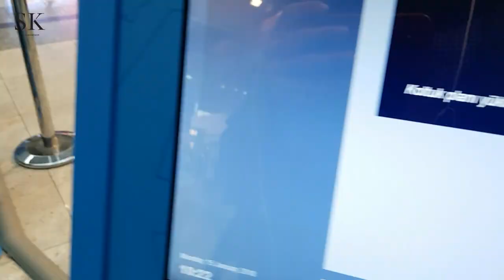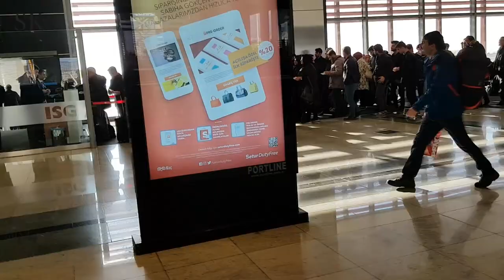Uçağa Nasıl Binilir? Bilet ve Bagaj İşlemleri VLOG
Bilet ve Bagaj işlemleri check-in işlemleri arama ve güvenlik noktalarından daha bir sürü konuya değindim.Sizi sıkmadan kısa ve güzel bir vlog hazırladım.Atatürk Havalimanından Sabiha Gökçen'e ordan da Bodrum Havalimanına uçtum.Bu deneyimi sizlerde görün istedim.Hepinize şimdiden iyi uçuşlar.
Saçlarımı Griye Boyadık ( Gri Saç Nasıl Elde Edilir?
Asfaltta Yumurta Pişer mi ? | Bodrum
Vestel Tablet Sağlamlık Testi (Clio ile tabletin üzerinden geçtik) [Mutlaka İzleyin]
SOKAK RÖPORTAJI ''GÖRÜNMEZ OLSAYDINIZ İLK NEREYE GİDERSİNİZ?
KARPUZ ÇEŞMESİ NASIL YAPILIR? AŞIRI FAİL İCERİR